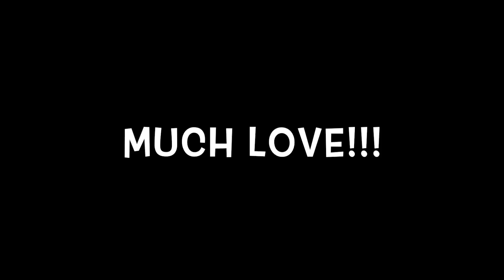Big Brother 25 Finale Chat!